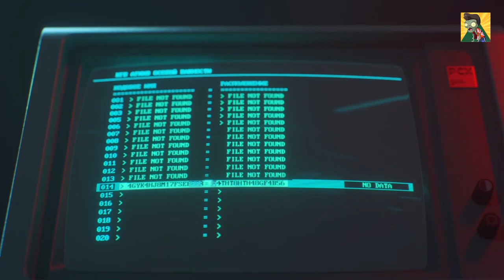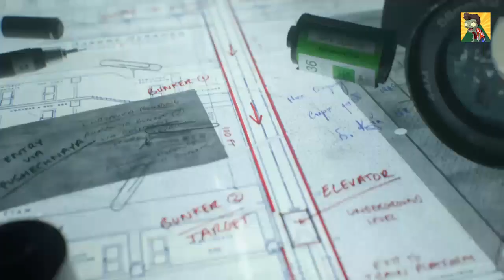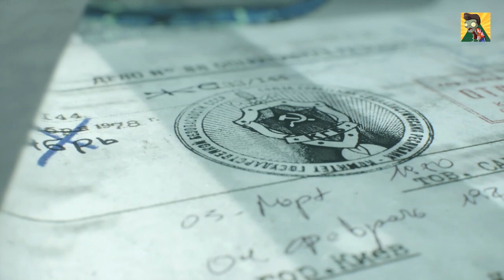Call of Duty®_ Black Ops Cold War | සිoහල Gameplay | Campaign Mission | Part 6 | 6 කොටස | PS4